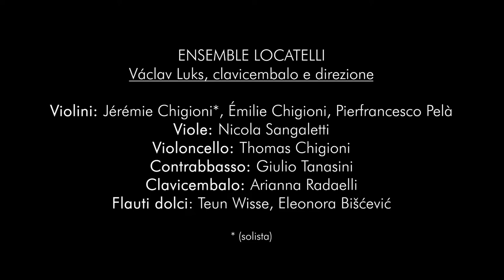J.S. BACH, BRANDENBURG CONCERTO N°4_III Presto - Ensemble Locatelli, Václav Luks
ENSEMBLE LOCATELLI
Václav Luks, harpsichord and conductor

Solo violin: Jérémie Chigioni
Tutti violins. Emilie Chigioni, Pierfrancesco Pelà
Viola: Nicola Sangaletti,

Violoncello: Thomas Chigioni
Doublebass: Giulio Tanasini
Recorders: Teun Wisse, Eleonora Biscevic

Harpsichord: Arianna Radaelli

3- Presto 00:00

CREDITS: 04:40

Live concert in Chiesa di San Michele al Pozzo Bianco, Bergamo
11/07/2021, Stagione di Ensemble Locatelli
4th concert: CONCERTI BRANDEBURGHESI

VIDEO RECORDING: Paolo Guerini, Ensemble Locatelli
VIDEO EDITING: Ensemble Locatelli